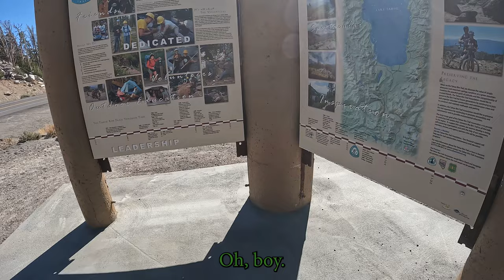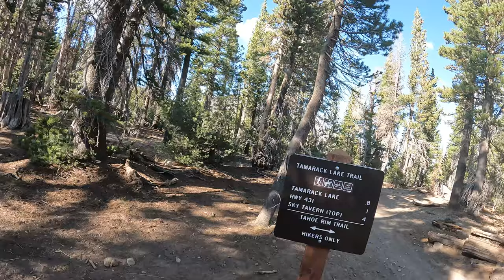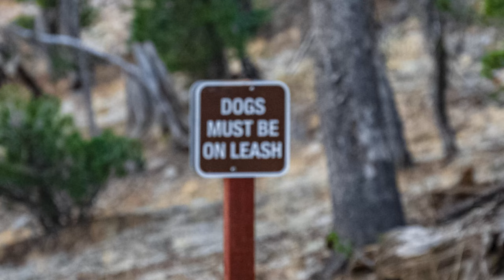Hiking Mt Rose | Galena Creek Falls - 10/08/24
While out in Reno, I caught a sign for Mt Rose Summit and thought why not. Well apparently, elevation, heat and exhaustion is why not. We did a 5 mile hike, but we didn't quite make it to the summit. We only made it to Galena Creek Falls. Still beautiful and worth the hike.